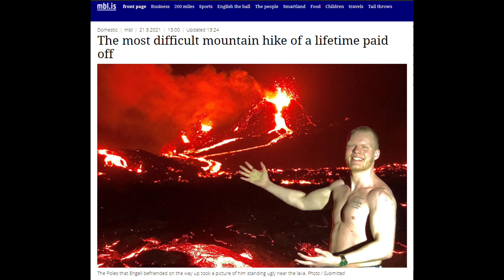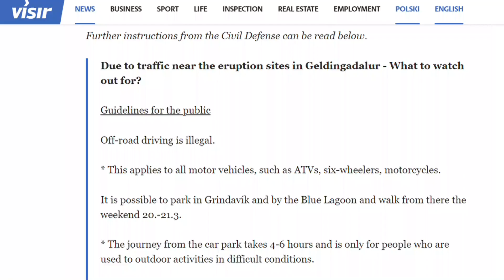Volcano Eruption Became a tourist volcano.Geldingadalur eruption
Latest volcano site restriction information
going there is not recommended for unexperienced or beginner hiker
Hiking for almost 4 hours to get to the site ,considering the weather condition,temperature and gas polution at the site.

please watch the video to be able to understand the latest site restriction,you will find here the words from Civil Defense/Protection  and safety information

Department of Civil Protection and Emergency Management

as usual guys here are the links for complete information
words of advice to those who will come to see the volcano from Department of Civil Protection and Emergency Management.